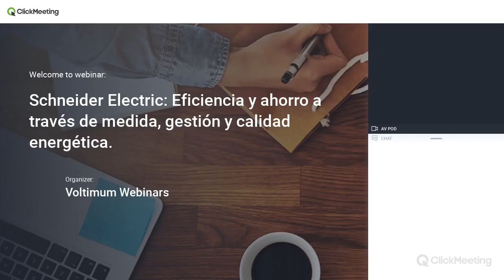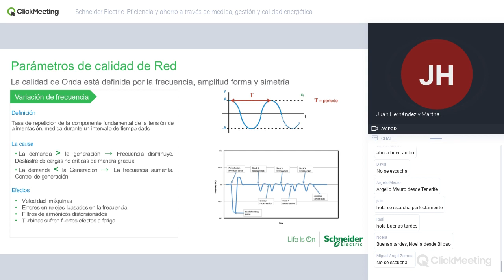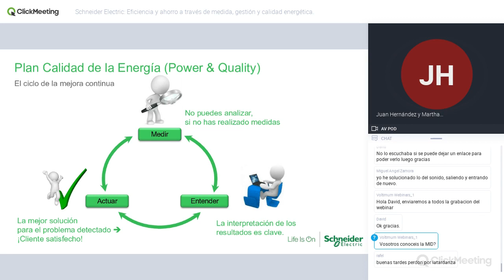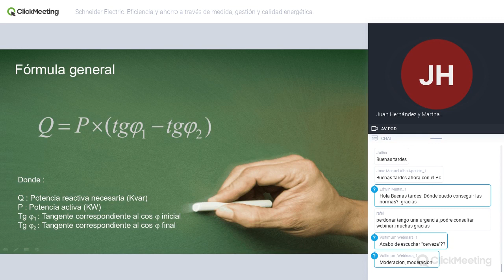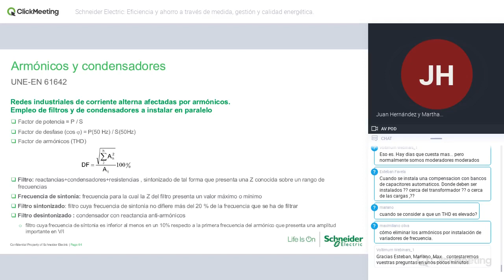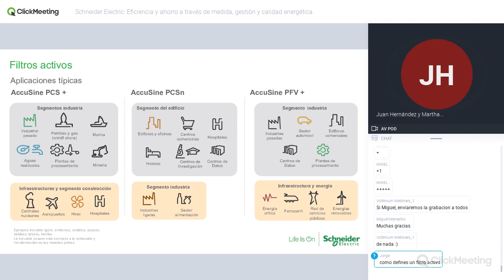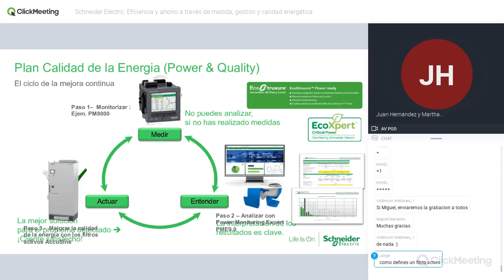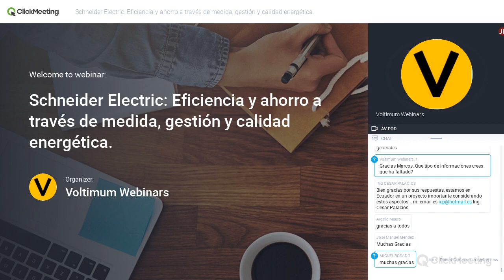Eficiencia y ahorro a través de medida, gestión y calidad energética.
En este nuevo webinar profundizaremos en una temática que aparece en todas las encuestas lanzadas en anteriores ediciones: la incidencia positiva que supone disponer en instalaciones (especialmente terciarias) tanto de soluciones de medida y análisis como de compensación de energía reactiva y de filtrado de armónicos, ya sea en la reducción de la factura eléctrica como alargando la vida útil de los equipos.